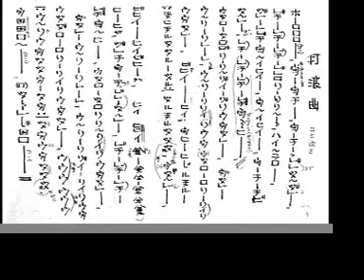Kyle Kamal Helou - Daha - Live at Hikarigauka park, Tokyo Japan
Shakuhachi Performance by Kyle Kamal Helou at Hikarigauka Park, Tokyo Japan.
In the way of the crashing waves along the seashore bed rocks, Daha is a meditation piece performed as a way to cleans, purify, and rejuvenate the soul.